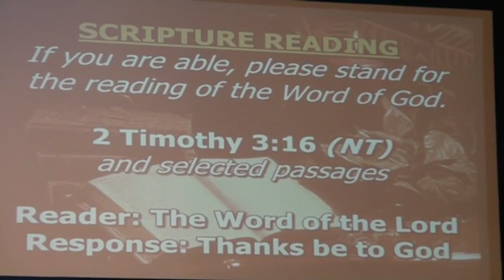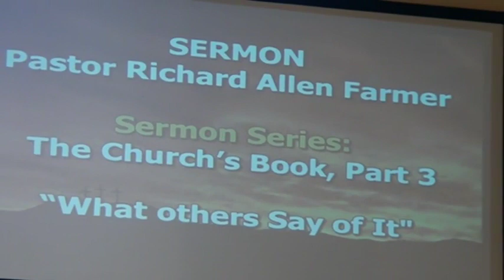The Church's Book, Part 3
We continue to hold to the Bible as the Church's authority for faith and practice. We have looked at what this book says of itself. What do others say of it? Quoting Ezekiel and David, Pastor Farmer presents a case for internalizing The Word and delighting in it.